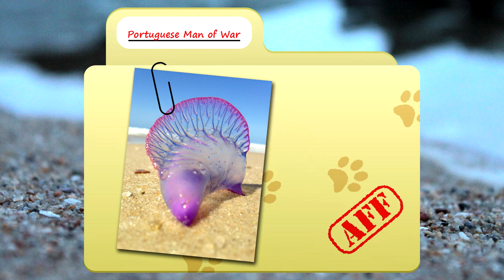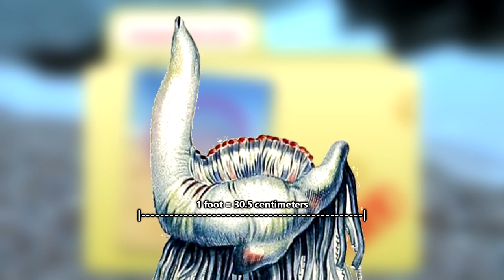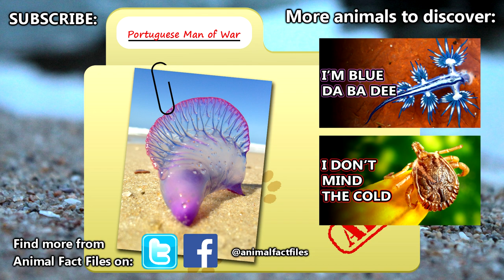Portuguese Man of War facts: not a jellyfish | Animal Fact Files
A Portuguese man of war might look like a jellyfish, but it isn't one. A Portuguese man of war is a siphonophore and is thus a colony organism. Many individual zooids come together to form the organism we call the man of war. Together, they can develop rather long tentacles which are used for catching prey and defending the colony.

Scientific Name: Physalia physalis
Range: Atlantic, Pacific, and Indian oceans
Size: sail can grow to be a foot long (30.5cm) and half a foot (15cm) tall; tentacles have been recorded up to 165 feet (50m) in length
Diet:  young fish, small adult fish, and crustaceans like shrimp and plankton
Life Span: n/a